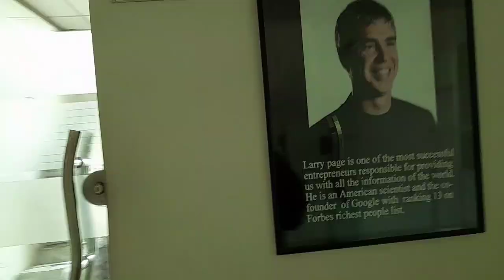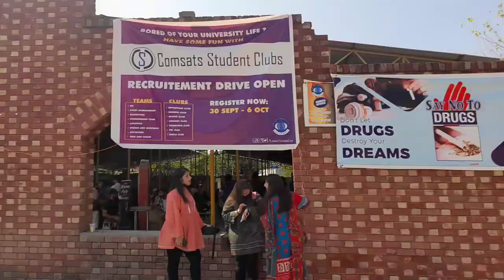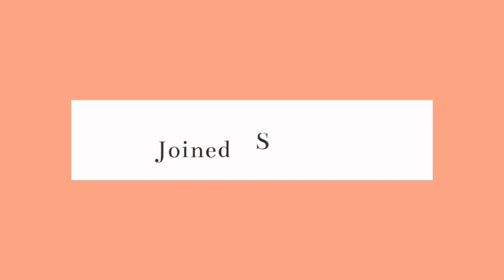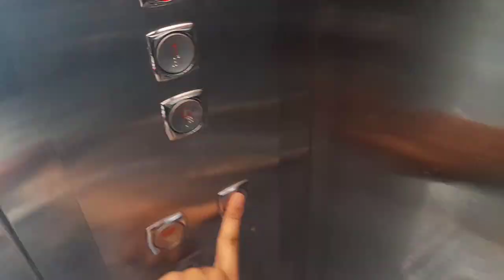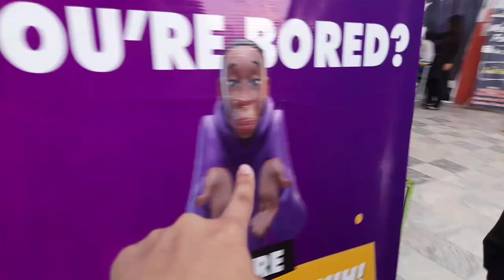A day at Comsats University islamabad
My BOOKS:
🇵🇰 For Pakistani buyers:
🌏 For international buyers:

🎙 MY PODCASTS:
I have 2 Podcasts. I make content for them occasionally.

In New Trends Podcast, I talk about everything that is trending whether it is about fashion,  health or Business.

📸 Follow Saira Arif on Instagram:
She is a drama and novel writer. You might be interested to know about her brilliant work in the drama and film industry:

Hi. I am Rana Maryam Arif.  A 17 years old girl who is a BBA student from comsats university,  Pakistan. I live in Islamabad. I am an author of 8 books and made 3 coloring books so far. I have 2 Podcasts which are; New trends and Live biology.
I also write blogs and have published scientific article in Pakistan pharmacology of sciences.

🦋 EQUIPMENT
I use 2 tripod stand; large and small.
I sometimes use a ring light and headphones to make videos.
EDITING:
I use Canva, CapCut inshot for editing my videos.

LET'S TALK:
You can get in touch with me through direct message on Twitter @ranamaryamarif or for longer messages just shoot me an email on I will try to reply but do note that I cannot respond to everyone as there aren't enough hours in a day.

I know we can make it.